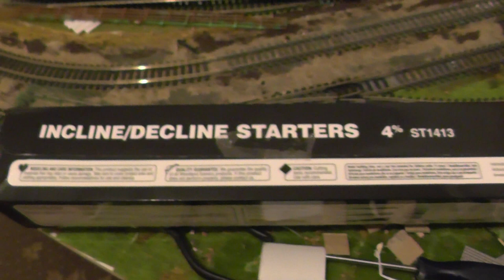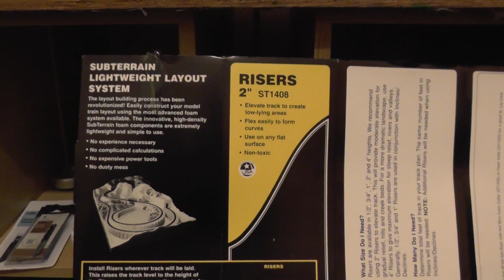Colin's model railway inclines and storage area works January 2018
Inclines and storage area works, and test runs